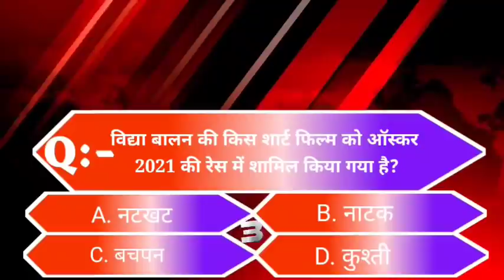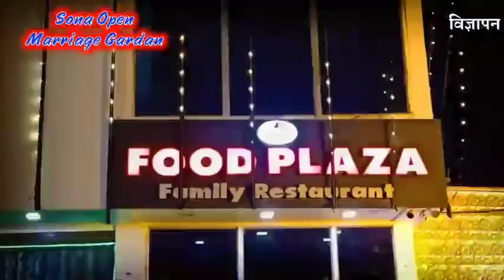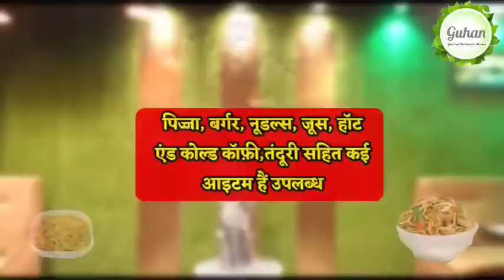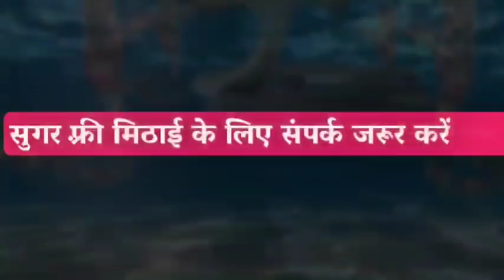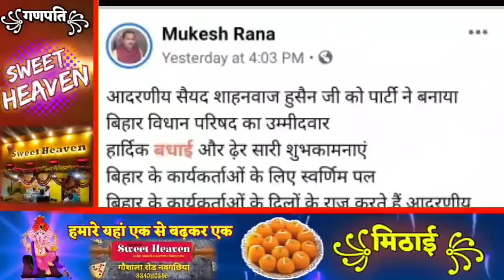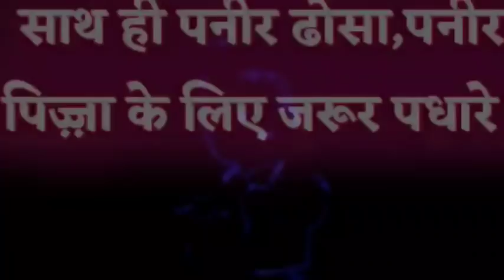BHAGALPUR-NAUGACHIA NEWS// भागलपुर, नवगछिया सहित आसपास की ख़बर (17/01/2021)//GSNEWS